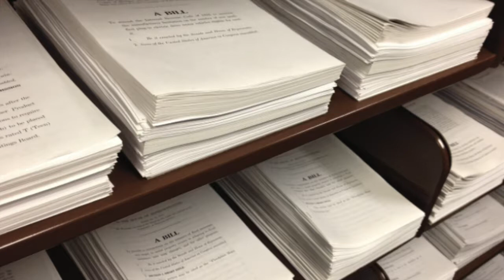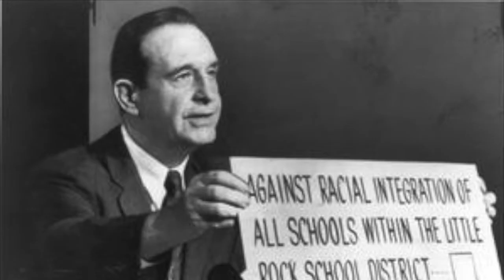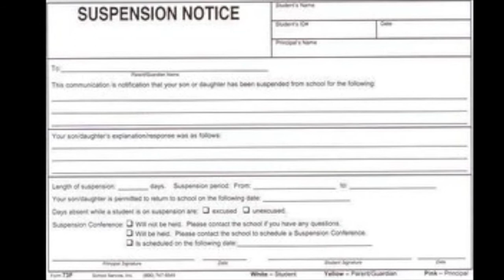Civil Rights Documentary: Story of Melba Beals, Little Rock Nine, and the Southern Manifesto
This documentary was created for a class seminar in a high school American Studies course. After two weeks of putting it together, we are proud of the result we got. We hope it entertains and educates all viewers.